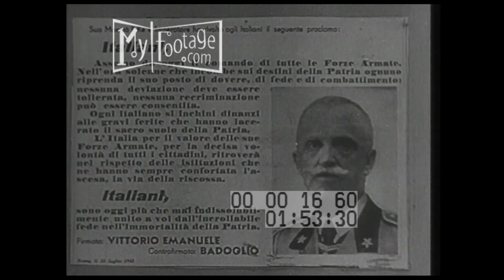July 25th, 1943: The Fall of Italian Fascism (Silent)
Time: July 25th, 1943

Setting: Villa Savoia, Italy

People: rebellion, Vittorio Emanuele III, Marshal Pietro Badoglio, Benito Mussolini, Mussolini arrested, Italians,

Objects: bus, flags, taking down monuments,

Subjects: Grand Council of Fascism, Fall of Fascism, celebration, el duce,